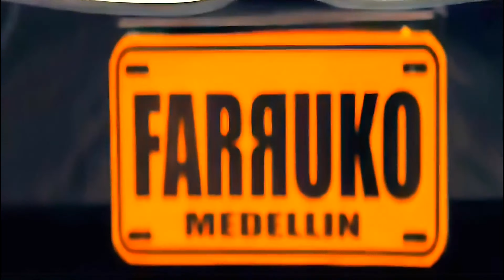Farruko Hola Beba 4k 60fps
El Cangry
Neuquen Sapere Argentina